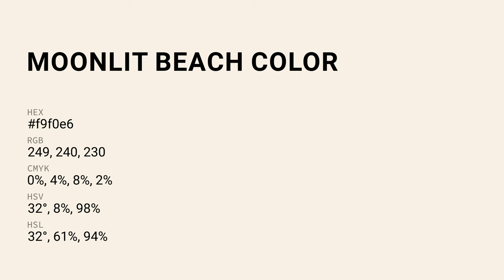Moonlit Beach color f9f0e6 hex Cool Orange color f9f0e6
What color is Moonlit Beach ? f9f0e6 hex, Cool Orange color f9f0e6

Hex f9f0e6 Color Code is also known as Moonlit Beach color